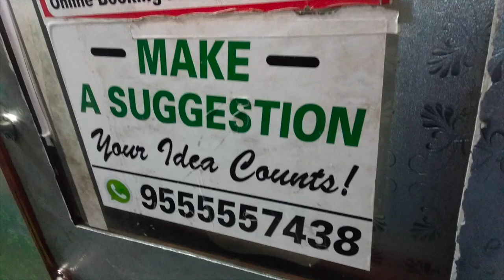DELHI TO NAINITAL ROAD TRIP BY BUS EP.-01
Episode- 01 of our Delhi to Nainital road trip by Bus

Performed by-

mayankkeshufilms vlogs channel is to show my day to day activities.

If you like to watch motivational, inspirational and comedy videos